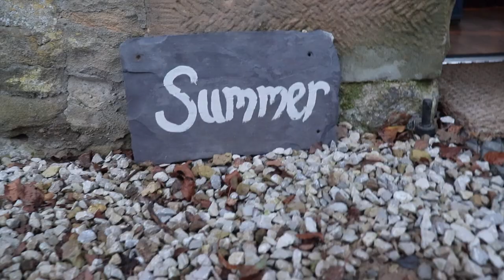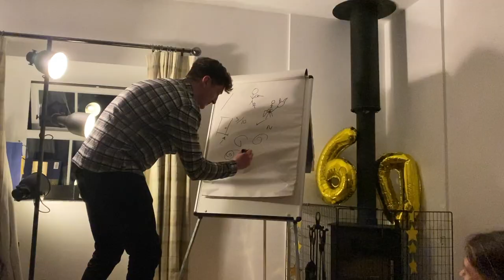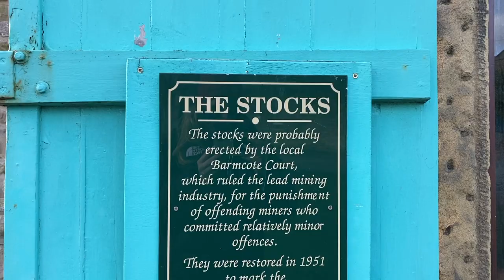Gibvid: Derbyshire Jan 2022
Uncle Ali celebrates his birthday in the middle o' frekin' nowhere!